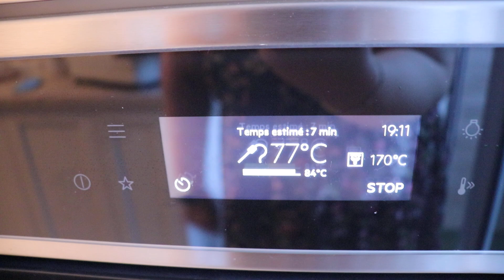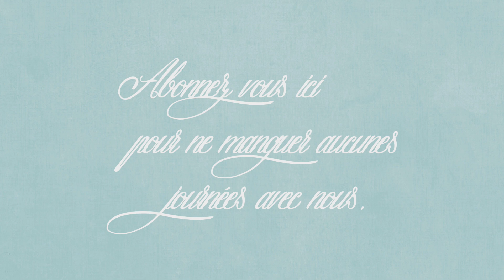Vlog du 11 septembre : ils profitent du spa avant la pluie, petit pain viennois !!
[. VLOG .] Bienvenue dans un nouveau vlog aujourd’hui !!
😘💋 Bisous, Sandra 😘💋
📝🛒Code Picnic pour 10 euros de moins sur votre commande : SAND2535

🛒 Ma page amazon pour retrouver tout les produts acheté facilement comme Le tineco aspirateur laveur, ma mijoteuse, les produits pour mes ongles (tout ce que j’ai acheté sur Amazon en général)

🎁🛒 CODES PROMOS :
📝🛒Code parrainage Quitoque : GREXTRG